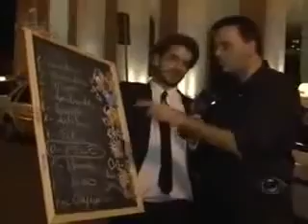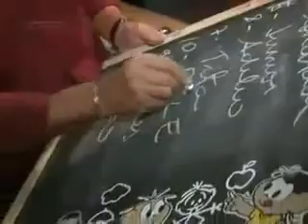Juliana Lima no CQC da Band